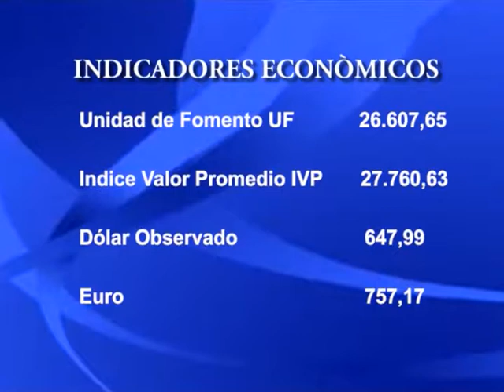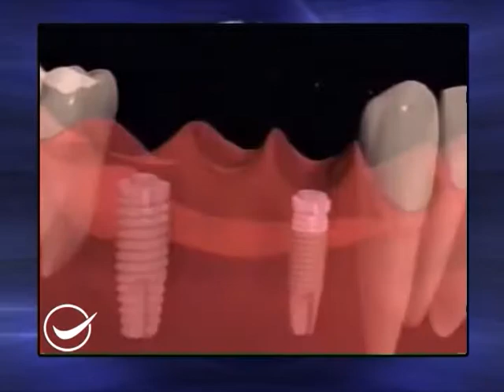28 DE JULIO.// PARTE 2